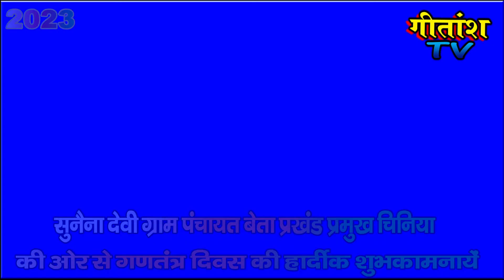सुनैना देवी (ग्राम पंचायत बेता) प्रखंड प्रमुख चिनिया की ओर से गणतंत्र दिवस की शुभकामनाएं